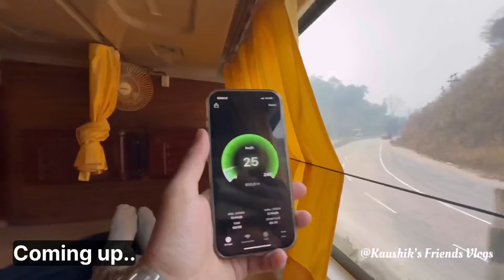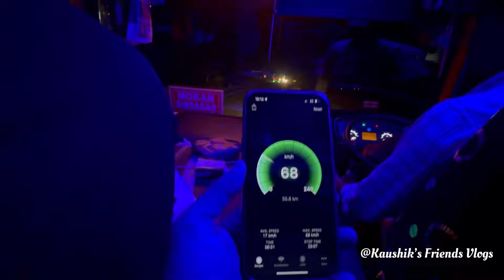Travelling from Moran Dibrugarh to Guwahati on a Ultra Luxury Bus with all VIP Seats 😍🔥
Route 🛣️ : Moran ↔️ Guwahati Via Sibsagar, Jorhat

Departure Timings 🕛 :

➡️ Moran : 8.00 PM
➡️ Sibsagar : 9.15 PM
➡️ Jorhat : 10.30 PM

➡️ Guwahati -
        ISBT : 7.45 AM
        Khanapara : 8.15 AM

/ dreamwaylavish.in

🔰 For offline bookings dial📞 : 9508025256/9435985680

My Photography Account- Kaushik Borah Photography

DM on my Instagram-
For Any kind of photography or promotional work .